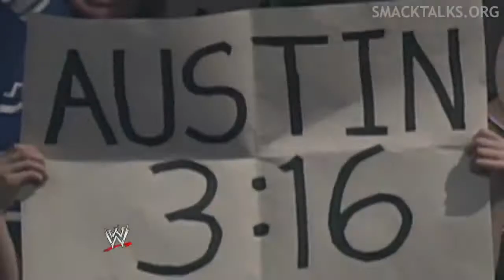WWE '13 Attitude Mode Trailer!